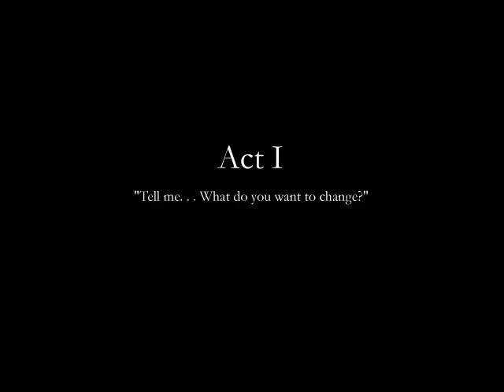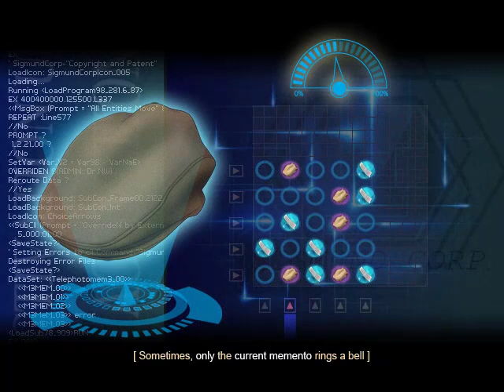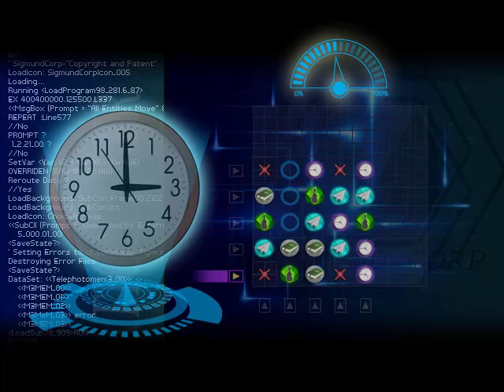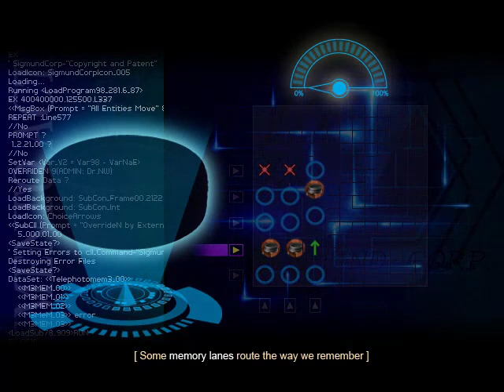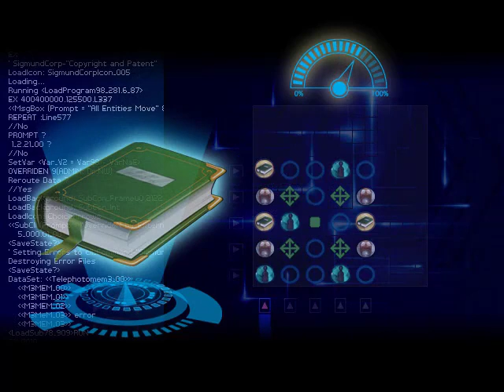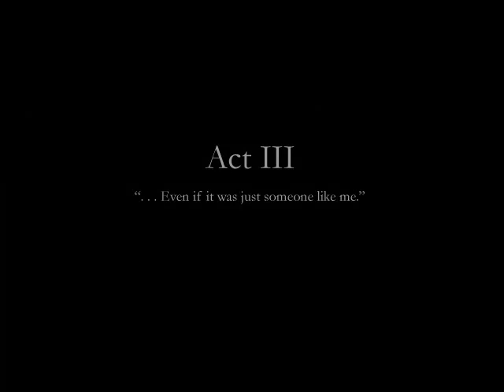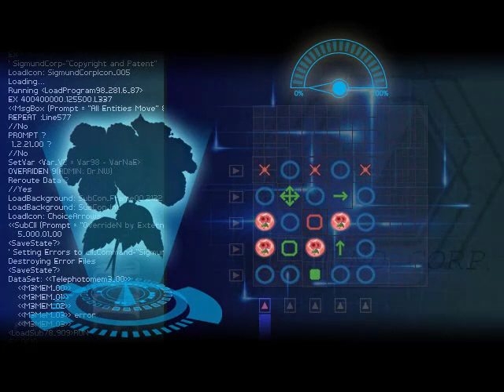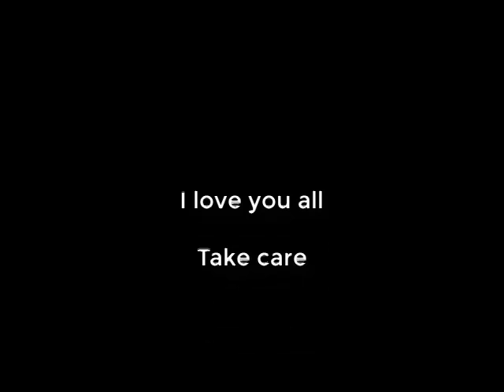Finding Paradise Dub: Full Version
Created by: Ed Seymour

Our Patrons:
*RetroGamer9000
*Evanluck
*Fox Rose
*Hannigan Wilson

Eva and Neil are on the job again with another patient. The patient in question: Colin Reeds, a retired airline pilot. With a rather vague wish given to them, the two doctors set off on a journey through Colin's memories to help him find the paradise he desires.

Warning: This dub contains strong language.

Credits:
Dub Director- Ed Seymour

Voice cast-
Ed Seymour
Tundrafire
Wambu
Dilonna Bauer
Kylie Ann
Specter Spark
CadetRedShirt
ChaosKey4013
BelmontWaltz57
Vince
MagikuMaggi
Crimson Glow
Quillo
Rom M. (Credited as Dissectum)
Water Master Fawn
Morkez Marisher
Waverunner
Metkuratsu Mizuiro
TheGoldCrow